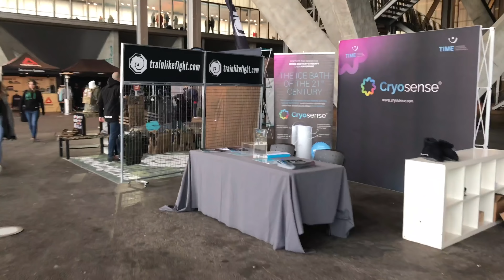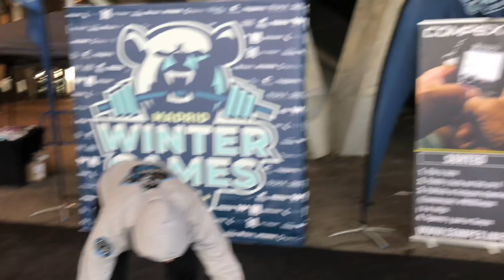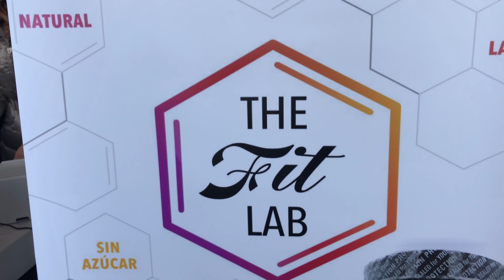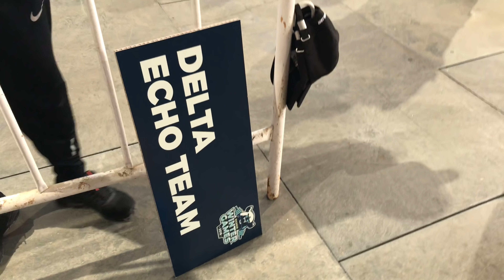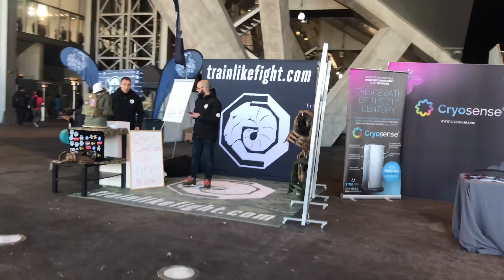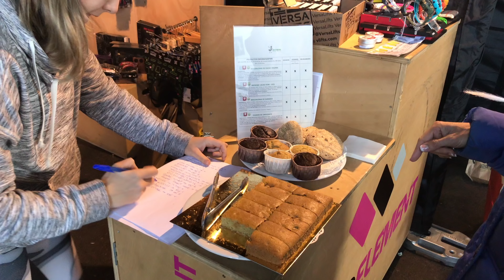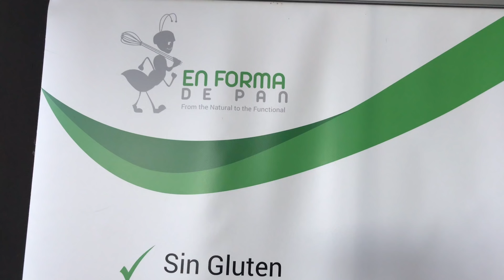WINTER GAMES MADRID 2018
Keep Fit! Juanillo y Monita

ROCKJUAN10
ROCKMARIA10

Bebidas:
Pre entreno: ENERGY AMINOS.
Post entreno: RECOVERY AMINOS.